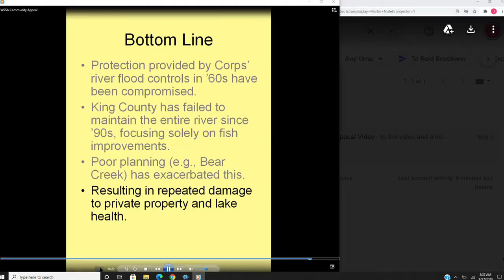Sammamish River TZ Drone Shots